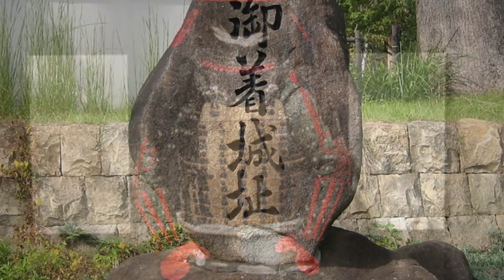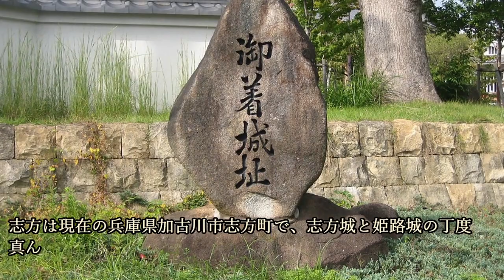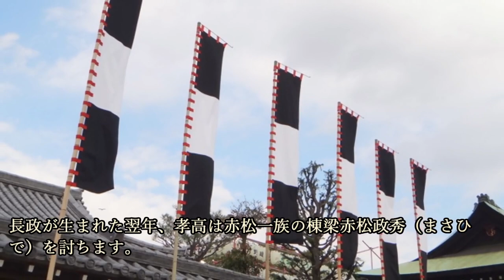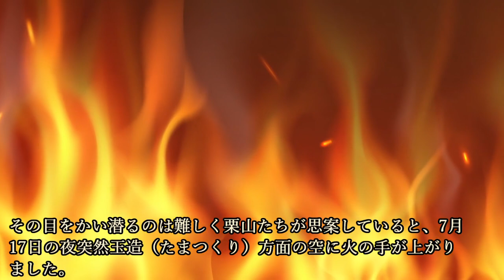黒田家の女たち 幸圓・糸姫・ねね姫・菊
本日は、
『黒田家の女たち 幸圓・糸姫・ねね姫・菊』について紹介していこうと思います。

~目次~
0:00 オープニング
0:35 黒田孝高の母は風雅の人
3:32 孝高、苦労の末の1万石
5:46 長政の結婚
7:08 朝鮮渡海
9:27 妻の入れ替え
10:45 幸圓・ねね姫脱出作戦
12:48 無事に中津に
14:01 女たちのその後

【関連動画】
井上之房　黒田家4代に仕えた重臣…戦場で相まみえた旧友は敵となっていた

~画像~
Corpse Reviver - 投稿者自身による著作物, CC 表示-継承 3.0,

Heartoftheworld - 投稿者自身による著作物, CC 表示-継承 4.0,